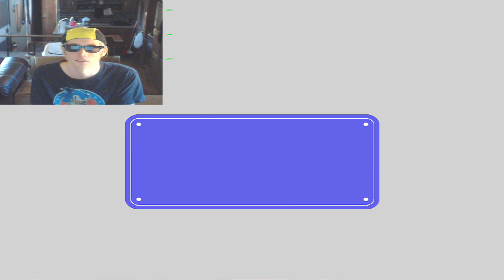Super Mario Sunshine Part 16 - the Second Secret World And King Boo Battle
for some reason or another i didn't understand how to deal the king boo boss any damage to move on the next mission. i finally figure it out and get his shine sprite. i kind of have to wonder how much longer i have to play before reaching the end